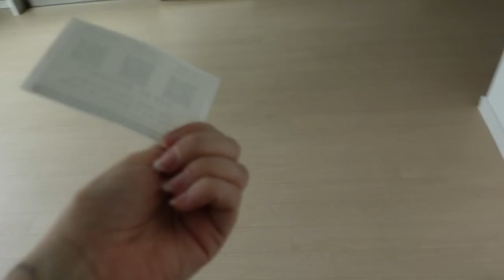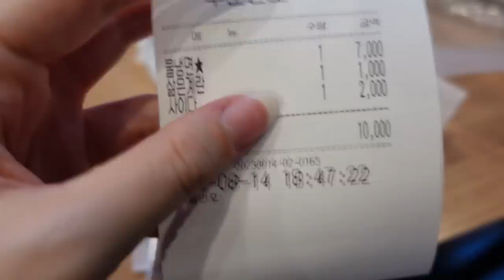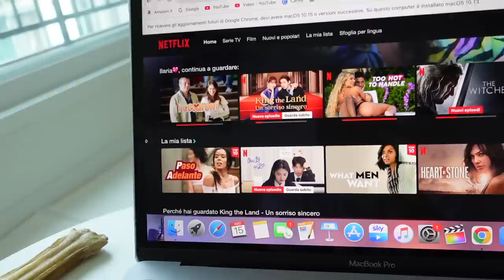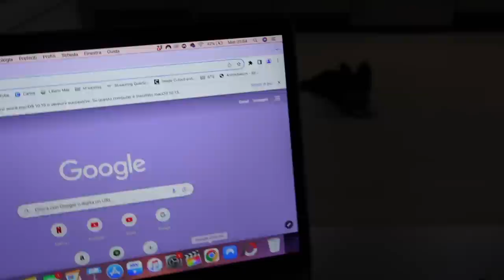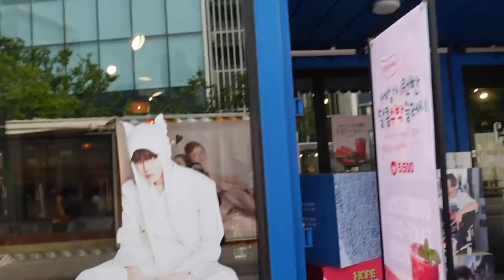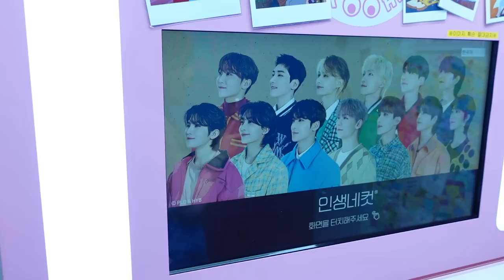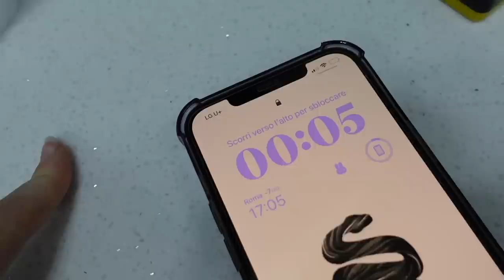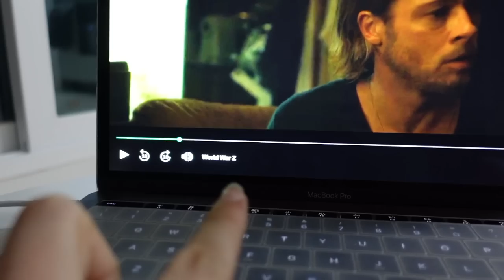WEEKLY KOREA VLOG 😈 regali dal Giappone, cibo italiano da incubo e pop-up supreme!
♥ ♥ ♥ ♥ ♥ ♥ ♥ ♥ ♥ ♥ ♥ ♥ ♥ ♥ ♥ ♥ INFOBOX♥ ♥ ♥ ♥ ♥ ♥ ♥ ♥ ♥ ♥ ♥ ♥ ♥ ♥ ♥ ♥

e fino al 31.08 in regalo “The Mist Have” Mini per acquisti superiori a 79€

❤ VINTED ▹ @ila0203

♡ INFORMAZIONI UTILI
❤ Con cosa registro : Canon Eos 70D (obiettivo 18-55)
❤ Camera Vlog: Sony dsc rx100 M4
❤ Con cosa edito : Final Cut Pro X
❤ Anteprime video: PicMonkey / Pizap